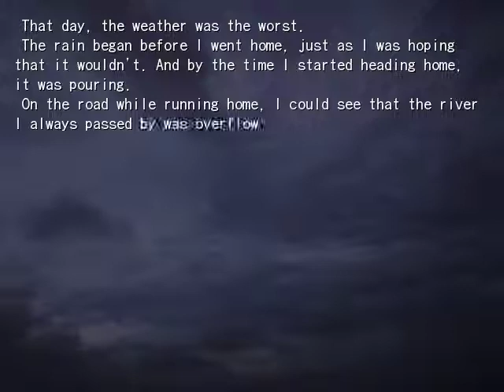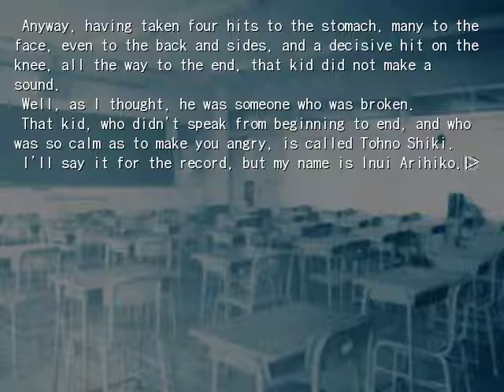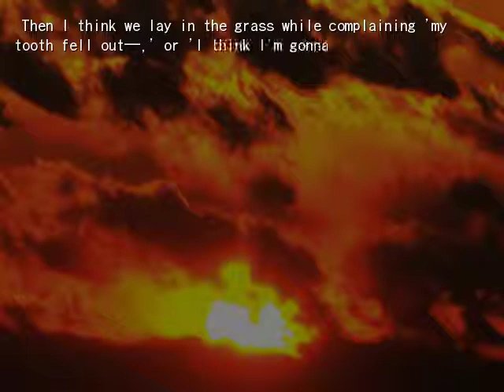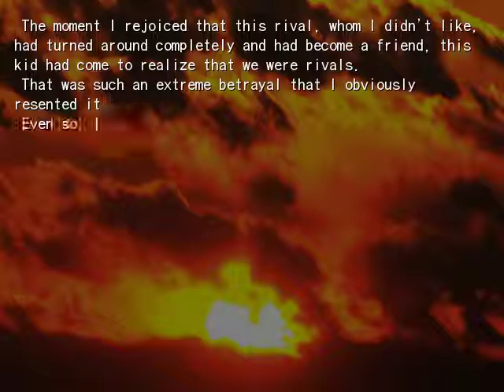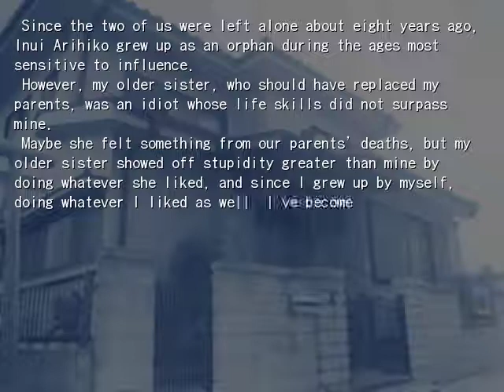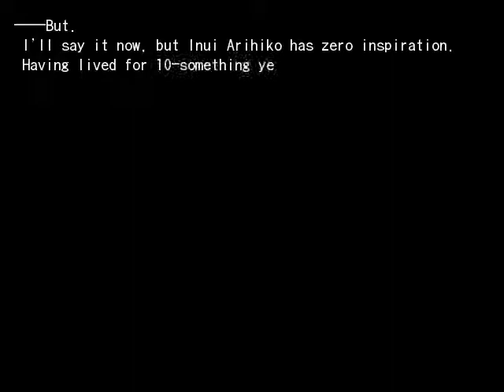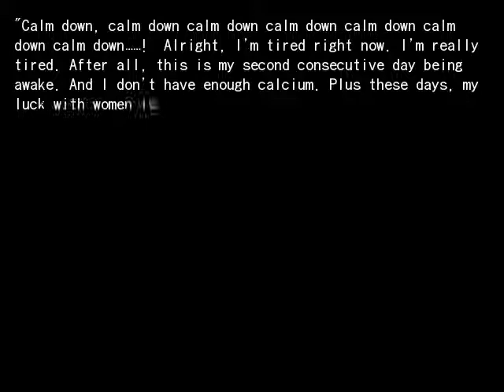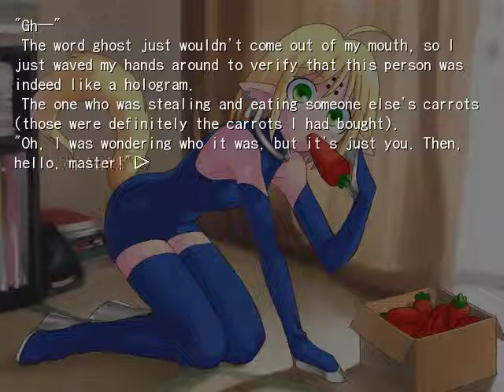Kagetsu Tohya - Ten Nights of Dream - Nanako-chan SOS! (1 of 6)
English translation by lvlln.